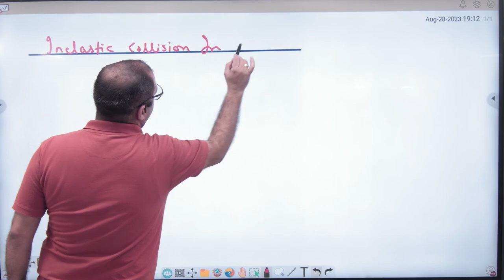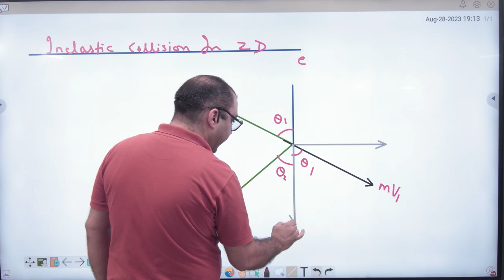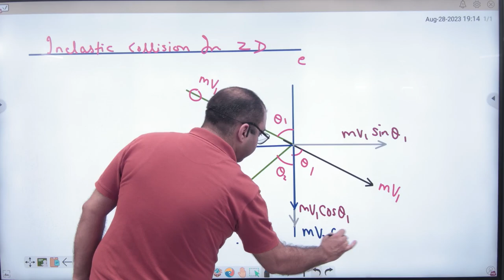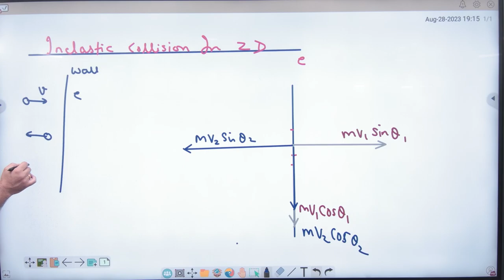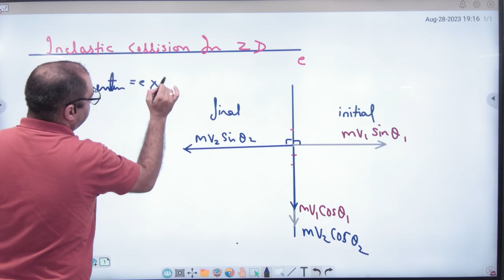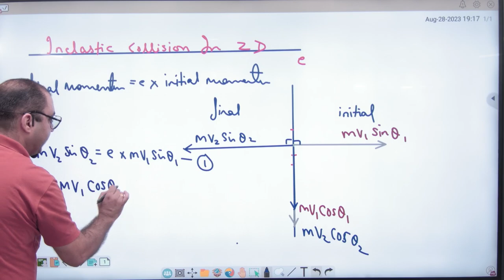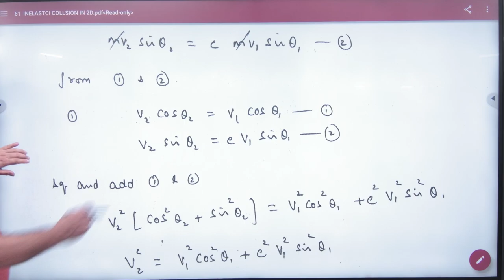3 Inelastic Collision in 2 D